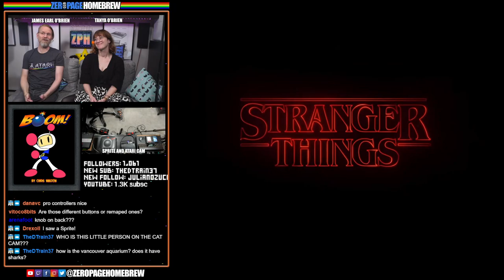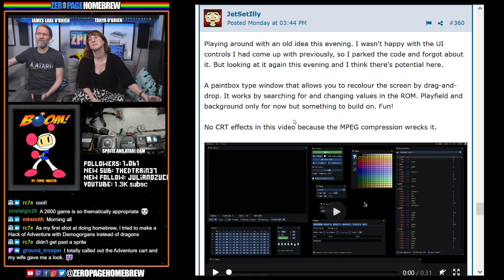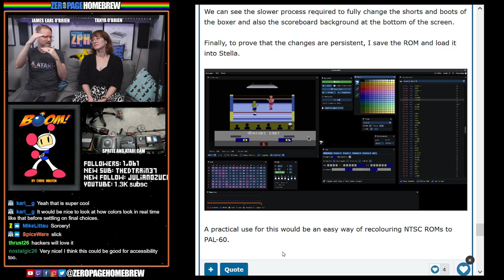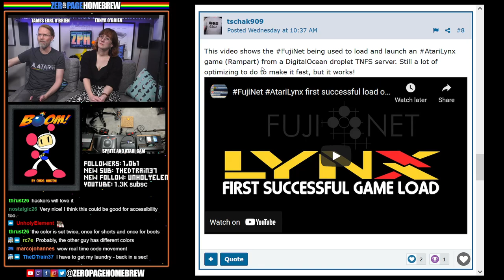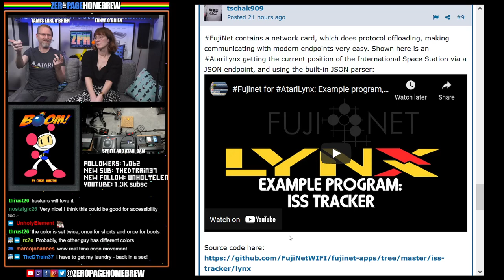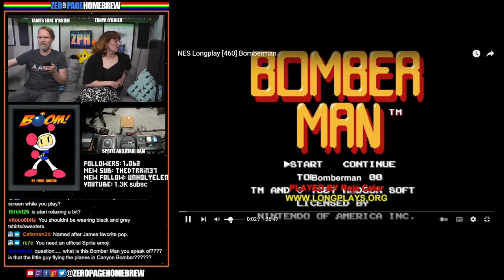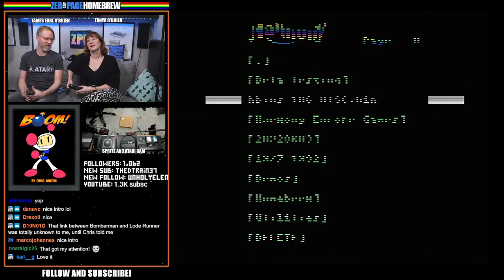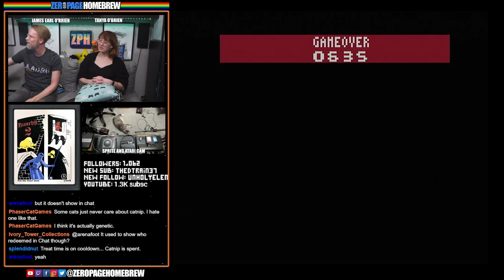Boom! (2022 Exclusive World Premiere), Hunchy II (2005 Retail): Atari 2600 Homebrew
00:00 - Intro/News
27:42 - Boom! (2022 Exclusive World Premiere | 2600) by Chris Walton @cd-w (Programming), Nathan Strum @Nathan Strum (Graphics)
1:07:37 - Hunchy II (2005 Retail | 2600) by Chris Walton @cd-w (Programming), Juston Hairgrove (Sprite Art), John Payson (Music)

60FPS through RetroTINK 5X-Pro: Atari 2600 (RGB), 7800 (SVID), 800XL (SVID), Jaguar (RGB)